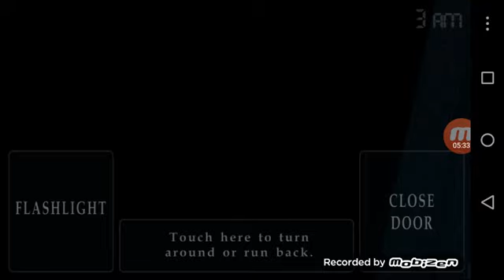Let's Play Five Nights at Freddy's 4 #6 Schlimmster Jumpscare😨😰😱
Heute habe ich den schlimmsten Jumpscare meines Lebens erlebt 😱😰😨